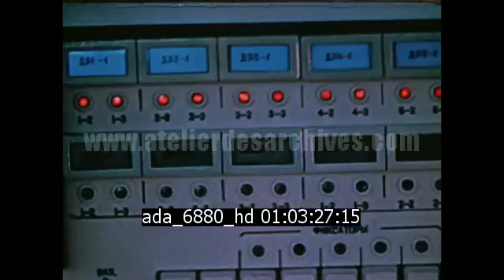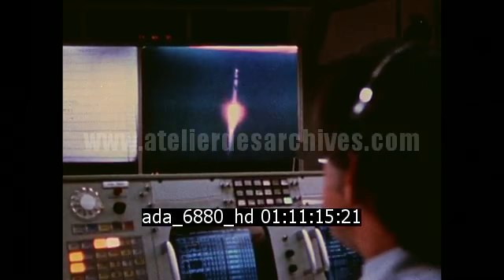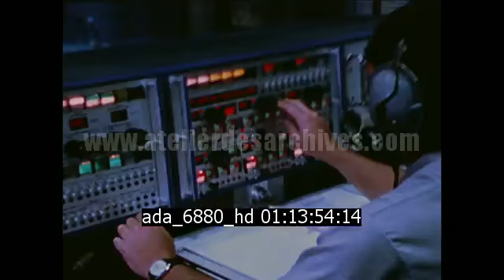Mission spatiale conjointe entre l'URSS et les USA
Description : Présentation de la mission Apollo-Soyouz. Avec les Cosmonautes soviétiques : Alexei Leonov et Valery Kubasov et les astronautes américains :  Donald "Deke" Slayton, Vance Brand, et Thomas Stafford;

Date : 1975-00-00